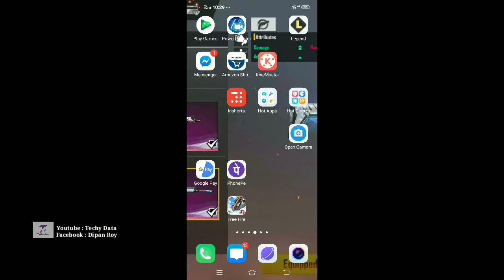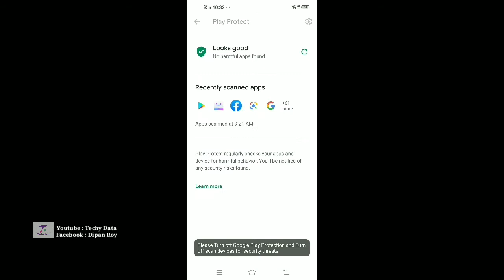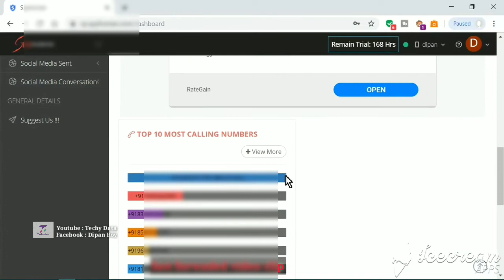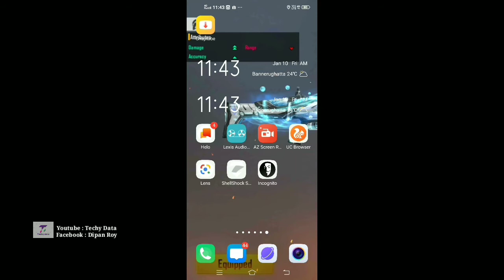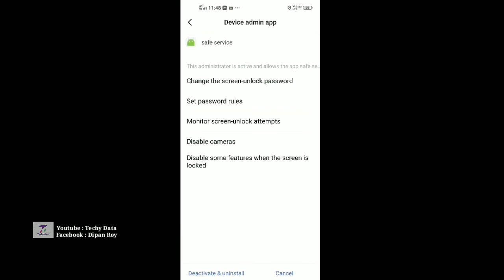How to Detect Spy app in your Android🔥🔥🔥 | Techy Data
How to Detect Spy app in your Android in a Genuine way,i performed complete process in this video.So Must watch this to avoid someone's spying your phone.

Kaise Spy app ko khojna hai android phone mei agar kisine chupke install kiya to.

Hello! Guys im Dipan Roy & you are Watching " Techy Data "Youtube Channel ,In this Channel You Can Learn about Mobile Application,Computer Tips & Tricks , software , internet , Social Media ,Gadgets Info.

How to use incognito
Real anti spying app
How to find spy app
Kaise spy app ko nikale